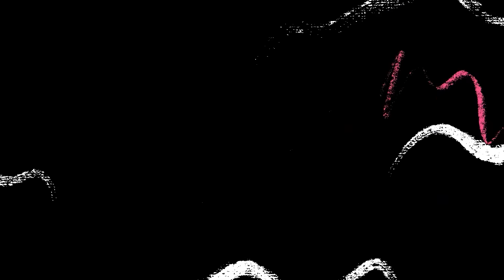SEKELUARGA NYOBAIN BERENANG DI KOLAM ALAMI VILLA BANDUNG!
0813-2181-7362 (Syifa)